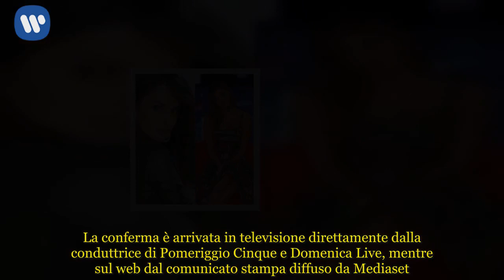GF 15, Anna Safroncik e Belen: svelato il perché sono state scartate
Belen Rodriguez e Anna Safroncik fuori dal GF 15: svelato il motivo  Martedì 17 aprile in prima serata su Canale 5 prenderà il via la quindicesima edizione del Grande Fratello con Barbara D’Urso. La conferma è arrivata in televisione direttamente dalla conduttrice di Pomeriggio Cinque e Domenica Live, mentre sul web dal comunicato stampa diffuso da Mediaset. Nei mesi scorsi sulla conduzione del Grande Fratello erano circolati i nomi di Belen Rodriguez e Anna Safroncik. Il settimanale Nuovo Tv, diretto da Riccardo Signoretti, ha svelato che la showgirl argentina e l’attrice ucraina non hanno superato il provino come conduttrice. Il giudizio finale non è stato molto positivo, complice la loro poca esperienza alla guida di una trasmissione televisiva. A dicembre scorso, durante la finale di Tu si que vales, Belen Rodriguez è stata pesantemente umiliata dai social per la sua pessima conduzione, ricca di carenze tecniche, clamorosi vuoti e imbarazzanti silenzi, innumerevoli gaffe ed errori. La showgirl non ha dimostrato di essere all’altezza di condurre un programma in diretta in prima serata. Anna Safroncik, invece, ha sempre recitato in numerose serie come Angelo il custode, Carabinieri, Don Matteo, Centrovetrine e Le tre rose di Eva.  Grande Fratello: Belen e Safroncik non hanno superato il provino  Sembrerebbe che Belen Rodriguez e Anna Safroncik non abbiano superato il provino nelle vesti di conduttrice del GF 15. L’indiscrezione è stata lanciata dalla rivista Nuovo Tv, diretto da Riccardo Signoretti. Per questo motivo la rete ha deciso di correre ai ripari, puntando tutto su Barbara D’Urso, decisamente molto più capace, competente e professionale rispetto alla showgirl argentina e all’attrice ucraina. A dicembre scorso, durante la finale di Tu si que vales, Belen Rodriguez era stata criticata per la conduzione, definita come troppo legnosa, legata alla scaletta e al copione, per non parlare dei tanti momenti silenziosi e imbarazzanti, ma per la showgirl sarebbe pronta una prima serata estiva. Probabilmente la fidanzata di Andrea Iannone sarà protagonista assoluta di un programma che vedrà la luce la prossima estate. Prima di essere convinta a condurre il GF 15, Barbara D’Urso avrebbe preferito che al timone arrivasse la conduttrice di Forum Barbara Palombelli. In una recente intervista, la D’Urso ha svelato che ha tanta paura di tornare a condurre una trasmissione in prima serata, dopo anni alla guida del pomeriggio di Canale 5 e i fallimenti con Stasera che sera, chiuso solo dopo due puntate dati gli scarsi risultati di ascolto della prima serata, e Baila, chiuso per bassi ascolti riscontrati e per la controversia nata con Milly Carlucci.